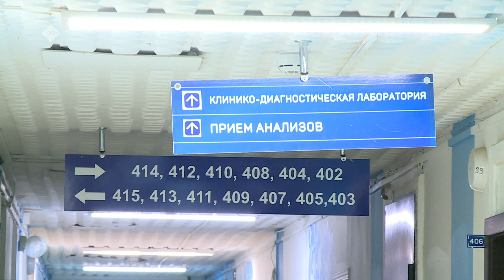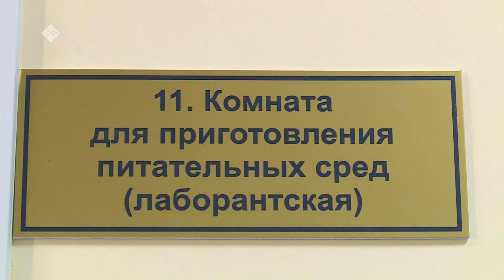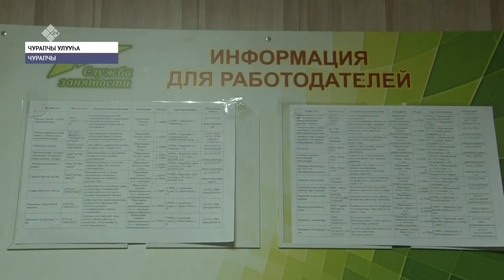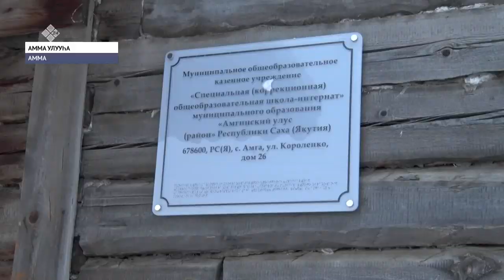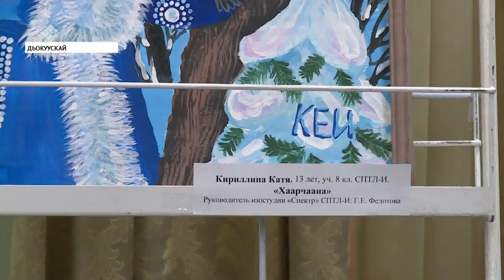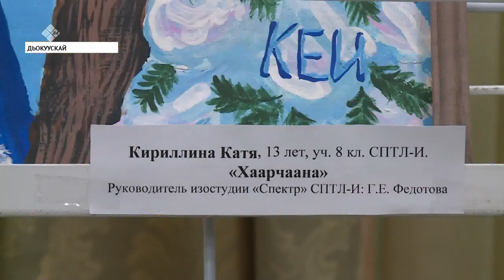«Саха сирэ» информационнай биэрии. Ахсынньы 24 күнэ, 13:30 ч